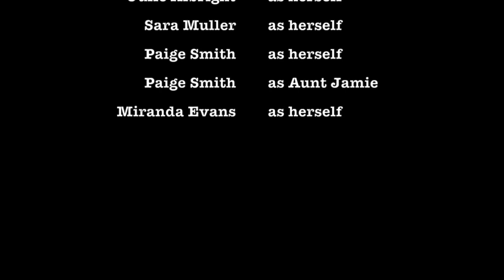Jetpack Julie! an AGSM Film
Julie gets into a bit of trouble involving a jetpack while at her aunt's 4th of July party...

Wow. It's finally done.
Making this stop motion was a crazy rollercoaster.
I ran into so many technical difficulties while filming this. My computer ran out of storage numerous times, and I had nothing I could delete. On one of the days while filming outside, I had just finished setting up the elaborate set, when I had to leave for a pool party that my mom and I had both forgotten about. I went through so many other struggles as well, and ended up in tears countless times. But, I overcame all the problems, and produced a fantastic stop motion. In fact, I've never been this proud of a video before. So, I hope you enjoyed this stop motion, that I would say knocks all my others out of the park.

Obviously this stop motion was supposed to be uploaded on the 4th of July. Clearly, that didn't happen. I started working on this 2 weeks before Independence Day. I thought that would be enough time to complete this project, but it actually ended up taking an entire month to finish! I really hope ya'll don't mind this is late!

Her channel has grown so quickly, and she definitely deserves all the success she has gotten. I'm so proud of her! Please go check out her channel, and support her! To make it easy, I'll give you the link, lol.

♡♡♡♡♡ All my other social media ♡♡♡♡♡

♡♡♡♡♡ Music featured in this video (in order) ♡♡♡♡♡